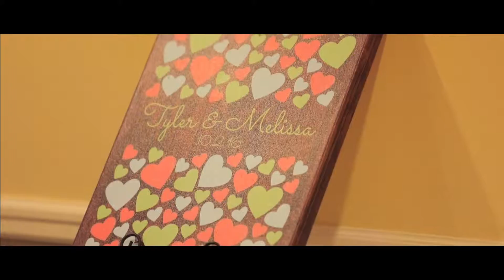Tyler & Melissa 10.2.16 Daytona Beach Wedding Highlights Reel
Wedding video in Daytona Beach, FL